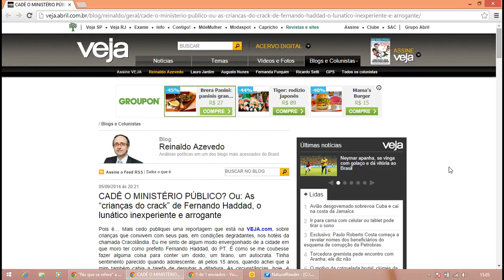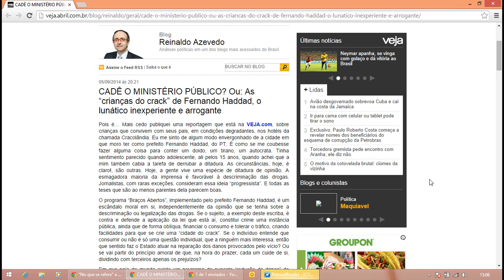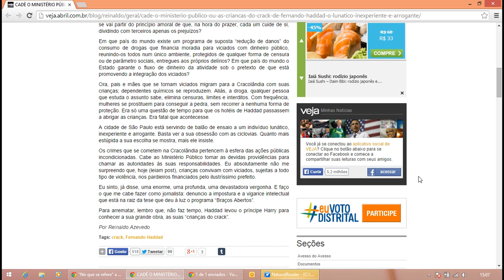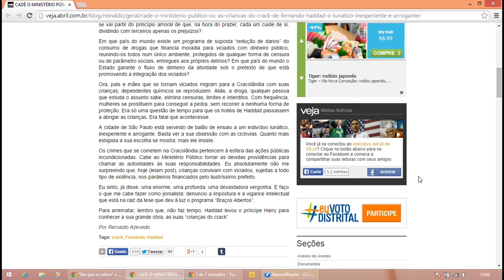Reinaldo Azevedo - As “crianças do crack” de Fernando Haddad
CADÊ O MINISTÉRIO PÚBLICO? Ou: As “crianças do crack” de Fernando Haddad, o lunático inexperiente e arrogante